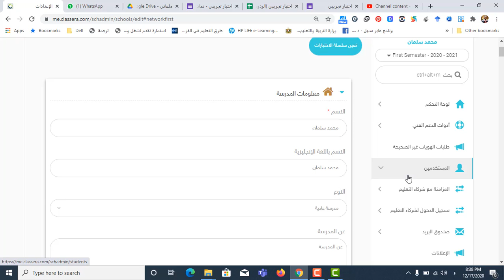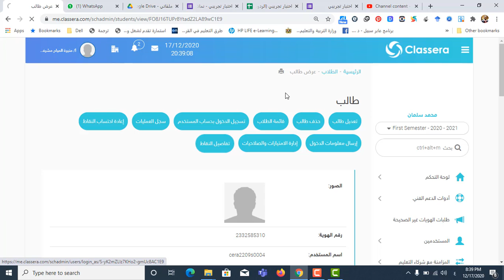تفعيل وضع الاختبار من حساب مدير النظام على موقع كلاسيرا